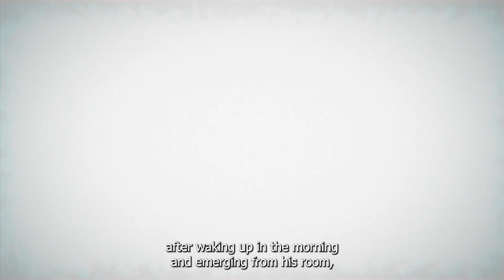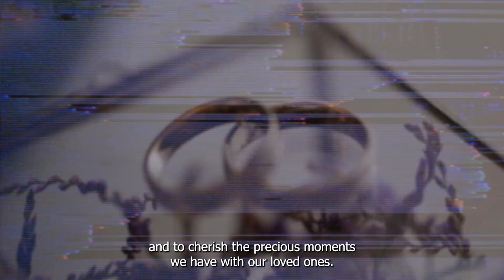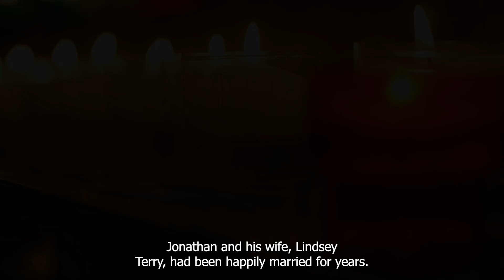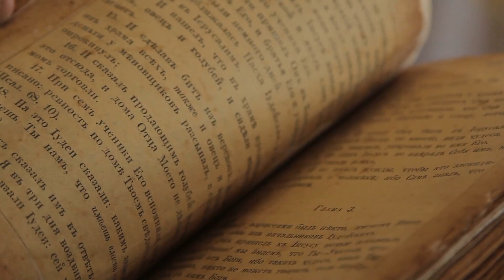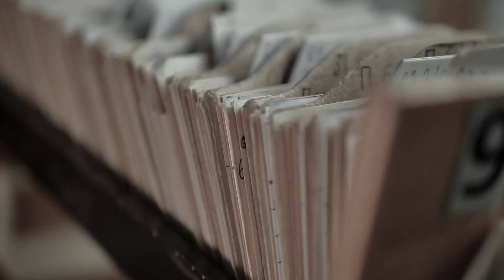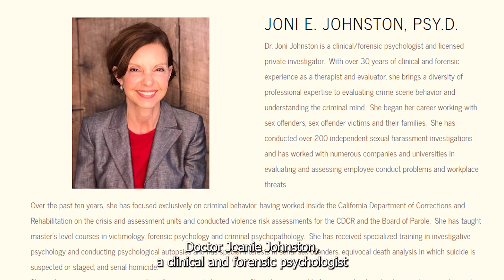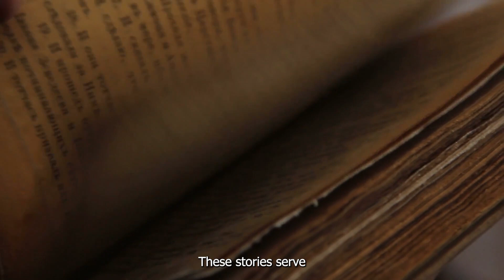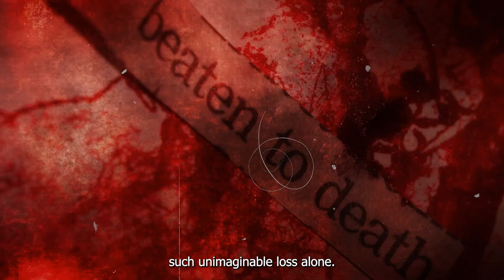The Sad Story of the Candy Family Massacre May 2024 | True Crime Story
Today, we'll be delving into the harrowing and heartbreaking true crime story of the Candy family massacre. Imagine the absolute terror a boy would have experienced after waking up in the morning and emerging from his room, only to find his entire family lying in a pool of their own blood. Everyone except him - his father, mother, and three older brothers - had been brutally murdered.
The Candy family appeared to be the quintessential All-American family next door. Jonathan and his wife, along with their four sons, lived in a quiet cul-de-sac in Yukon, Oklahoma. In a 2022 interview, the couple was described as a young, vibrant, and happy family, with Jonathan often helping out his neighbors and the family being well-liked in the community. However, this true crime story takes a dark turn with the revelation of the perpetrator's identity.
The darkest part of this true crime story is not just the fact that they were all murdered, but rather the identity of the perpetrator. It was not a dangerous intruder or a random act of violence, but Jonathan Candy himself - the very man who was supposed to love, protect, and care for his wife and children. The man his family looked up to for safety was the one who took their lives, making this true crime story even more chilling.
Neighbors were left in utter shock, unable to comprehend how the seemingly devoted family man could have committed such a heinous act. "Him and his kids seemed like they always got along... he just was a family man. I mean, I never expected this. We were just in total shock," recounted one neighbor. The true crime story of the Candy family massacre remains a chilling reminder of how appearances can be deceiving and how even the most seemingly idyllic lives can harbor dark secrets. This true crime story has haunted the community, leaving them with unanswered questions and a deep sense of betrayal.
Do you find yourself captivated by true crime story that defy belief, haunted by the echoes of unsolved mysteries or drawn into the dark corners of the criminal mind? Then you have discovered your paradise!